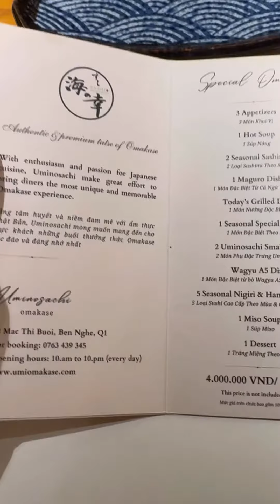Trịnh Tú Trung thưởng thức Omakase ở Saigon